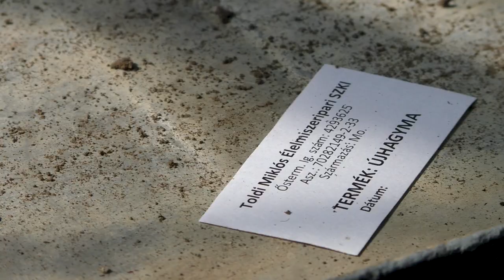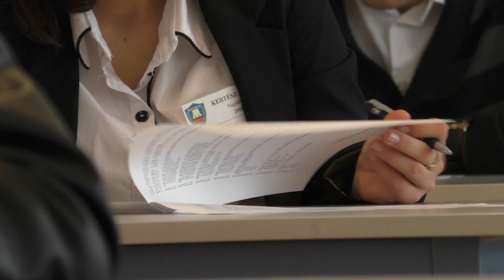Kertész SZKTV a TOLDI-ban! 2019.04.03-05.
Egy rövid összefoglaló a kertész szakma kiváló tanulója verseny országos döntőjéről!